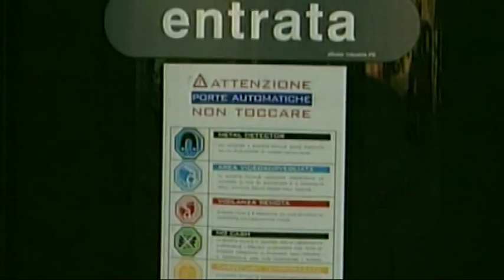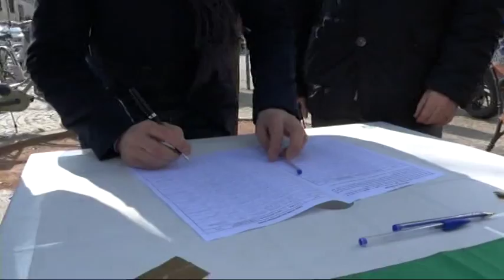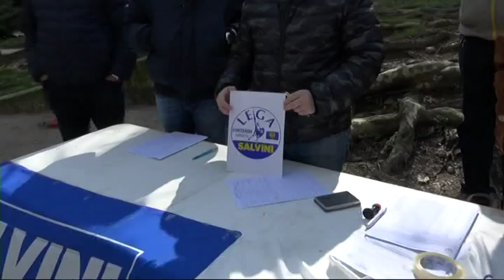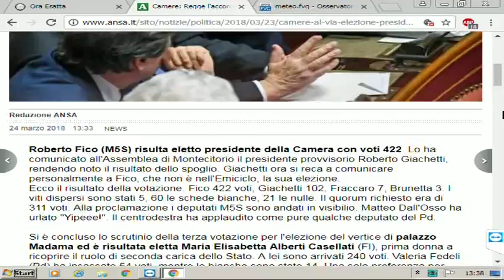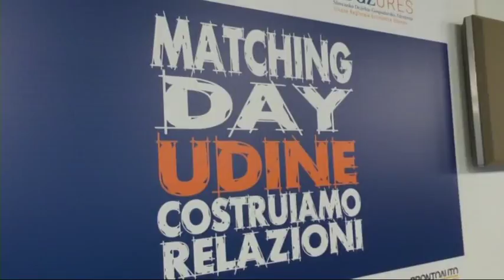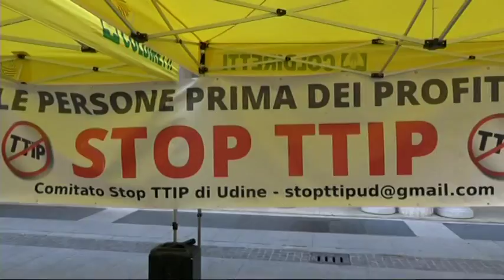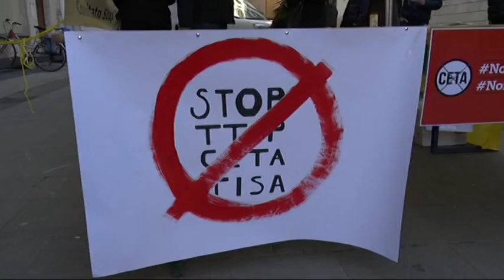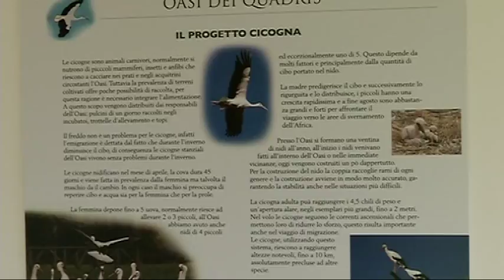24 marzo 2018 udinews tg 13 30